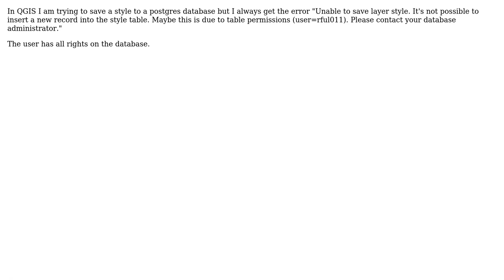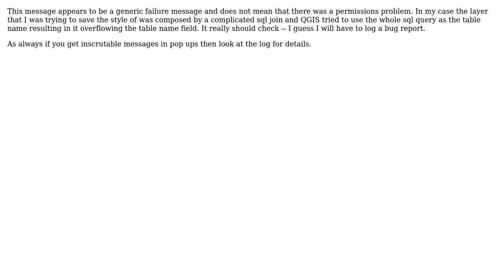GIS: QGIS: Why do I get permission denied when saving style to postgres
With thanks & praise to God, and with thanks to the many people who have made this project possible! You are responsible for your own actions.